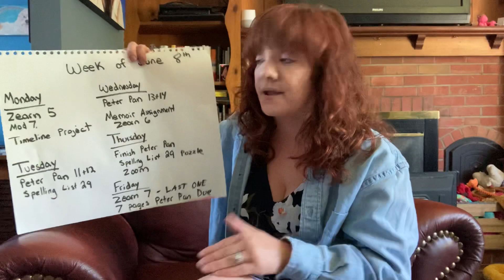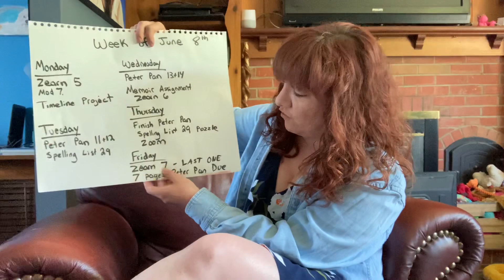Monday Message June 8th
Finishing Peter Pan and Zearn!